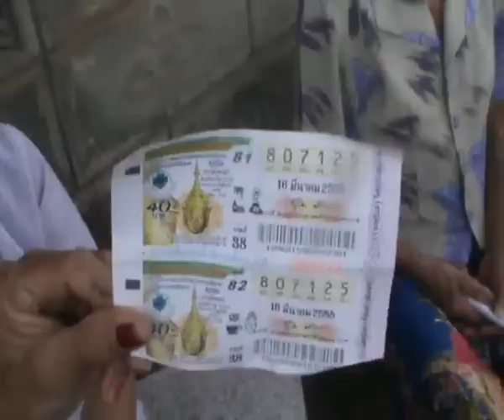komchadlueknews : หมูงวงช้าง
komchadlueknews : คม ชัด ลึก : ไลฟ์สไตล์ - หมูงวงช้าง